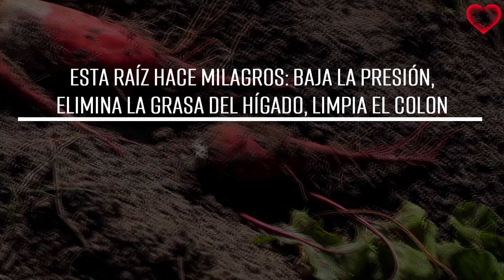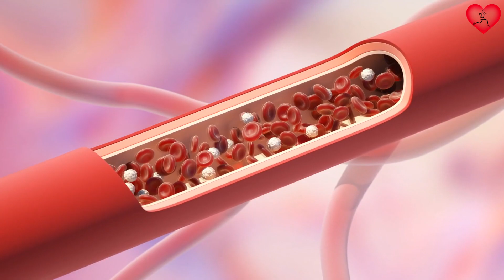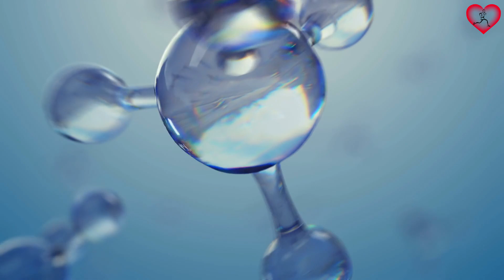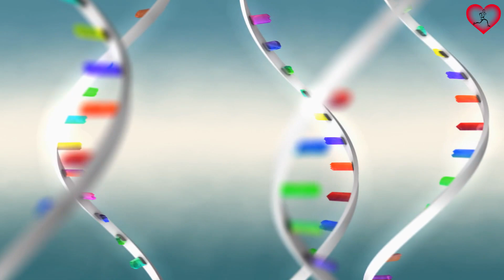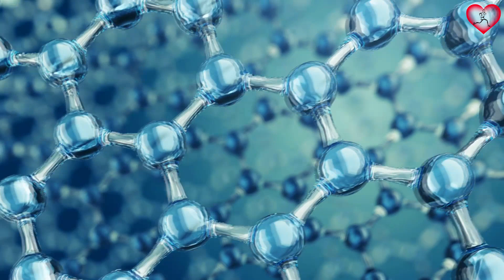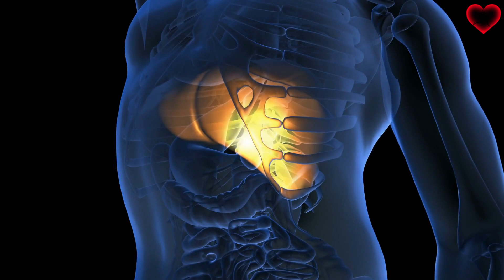ESTA RAÍZ ES LA MEJOR para la presión, la Grasa Del Hígado y el colon